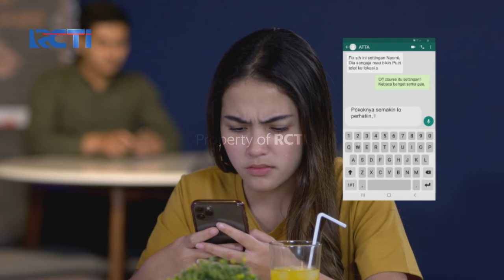PUTRI UNTUK PANGERAN - Atta dan Mel Kompak Bongkar Kebusukan Naomi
Akibat susah tidur, Putri jadi bangun kesiangan. Ia lupa bahwa hari itu adalah hari terpenting bagi debut perdana band Pangeran dan kawan-kawan.

Saksikan Putri untuk Pangeran bersama Ranty Maria sebagai Putri, Verrel Bramasta sebagai Pangeran, Riza Syah sebagai Rizky, dan Evan Marvino sebagai Atta